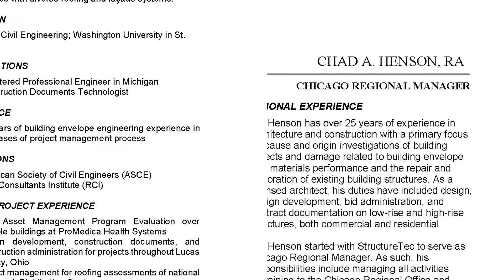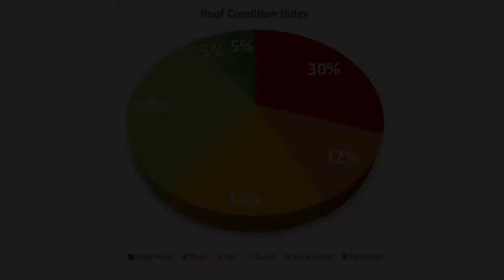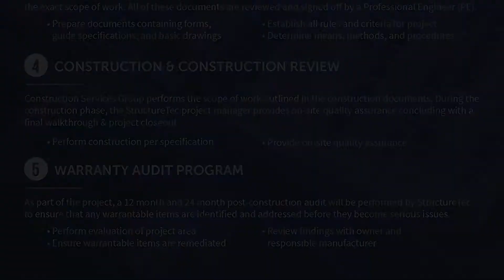StructureTec Roofing Division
The roof is one of your company's most valuable, but also most vulnerable assets. It has to withstand the extreme heat and cold as well as wind, rain, snow, sleet, hail, and sun. The roof protects and shields the entire facility from these elements.

The roof’s service life varies with type and maintenance history. The goal of StructureTec’s Roofing Division is to extend the service life of your existing roofs as long as possible and then, when replacement is necessary, to ensure that you receive the highest quality roof that will meet your company’s needs and objectives.

We begin the majority of roofing projects with an evaluation. Our registered roof consultants and engineers survey and document the type and current condition of all components of the roof. A StructureScan® infrared thermal imagery survey may be conducted to determine the presence of wet substrate. We establish a Roof Condition Index and create a prioritized plan for your roof system.

Whether your roof system is a candidate for maintenance, repair, restoration, or replacement, StructureTec’s roof consultants and engineers can design the proper solution to ensure the watertight integrity of your roof system. Our proven process emphasizes strict adherence to quality throughout the project, ensuring that you receive the highest return on investment.